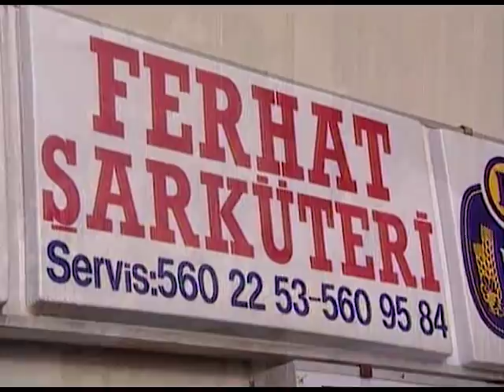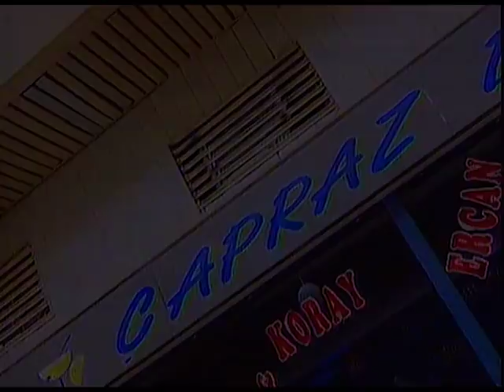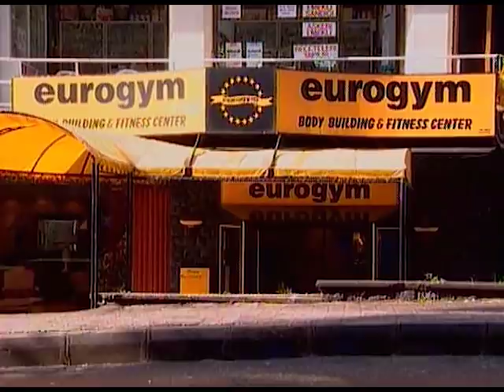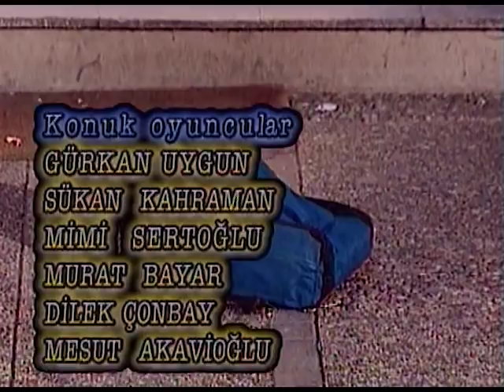Tatlı Kaçıklar | 37. Bölüm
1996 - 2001 yılları arasında ATV'de yayınlanan Tatlı Kaçıklar dizisinin 37. bölümü tek parça olarak sizlerle, iyi seyirler! Mehmet Ali Erbil, Yalçın Menteş, Buket Dereoğlu, İsmet Ay, Erol Günaydın, Pelin Körmükçü ve daha pek çok değerli oyuncunun yer aldığı Erler Film yapımı Tatlı Kaçıklar dizisinin yeni bölümlerini kaçırmamak için Erler Film Türker İnanoğlu kanalına ABONE olmayı unutmayın

Tatlı Kaçıklar dizisinin bölümlerini sıralı olarak bu oynatma listesinden de takip edebilirsiniz

Senaryo: İhsan Aydın
Yönetmen: Aram Gülyüz, Temel Gürsu
Yapım/Yapımcı: Erler Film/Türker İnanoğlu
Müzikler: Özkan Turgay
Tür: Komedi dizisi
Görüntü Yönetmeni: Ümit Ardabak, Halil Arif Nurdan, Bülent Terzioğlu
Yapım Yılı: 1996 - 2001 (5 sezon, 165 Bölüm)

Erler Film, Yeşilçam'ın YouTube Kanalı. Türker İnanoğlu Erler Film, 1960 yılından bugüne imza attığı 205 Yerli Film, 4264 Bölüm Tv Dizisi ve sayısız Müzik ve Eğlence programını siz değerli izleyicilerinin beğenisine sunuyor. Şimdi de sırada eski ATV dizileri arasından Erler Film yapımı unutulmaz dizilerimizden olan Tatlı Kaçıklar var.